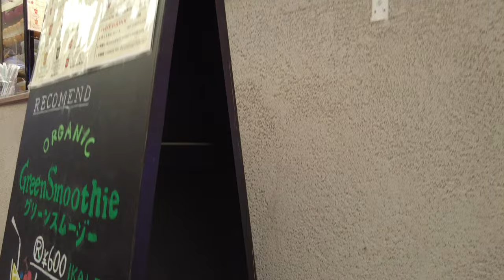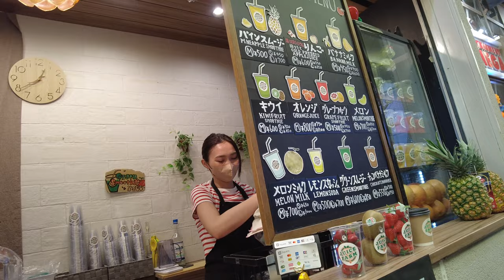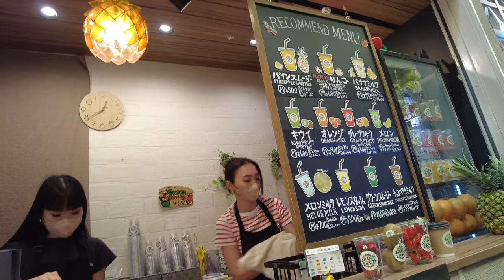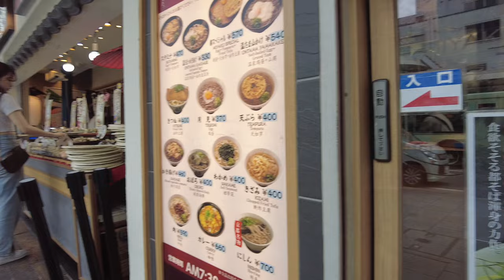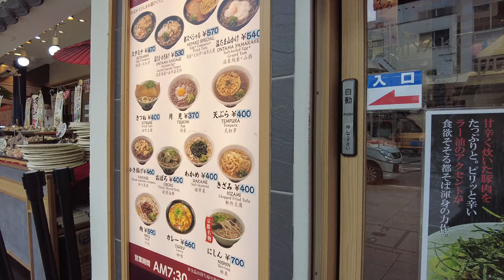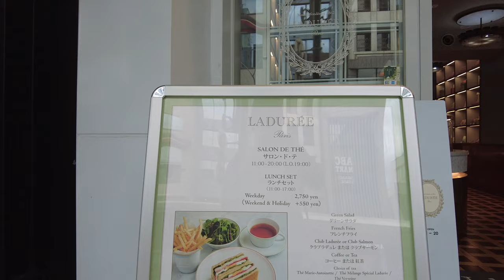I helped A cute Japanese smoothie girl and she treated me as her future husband